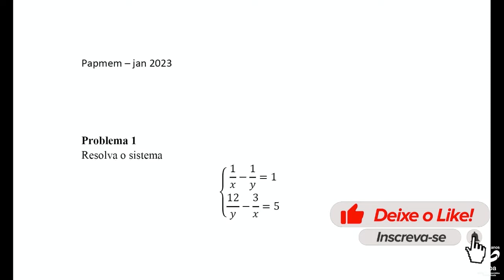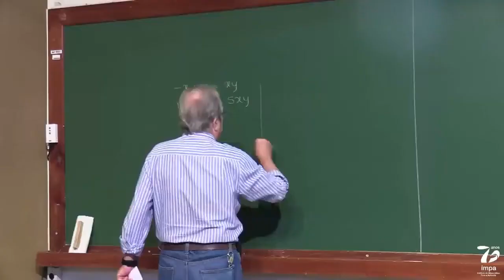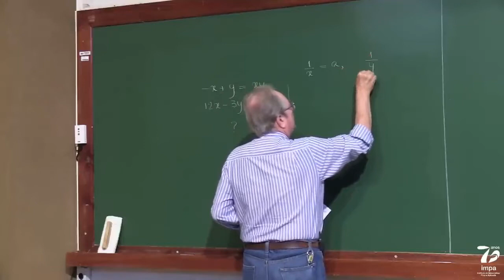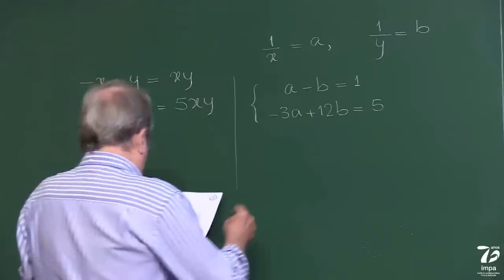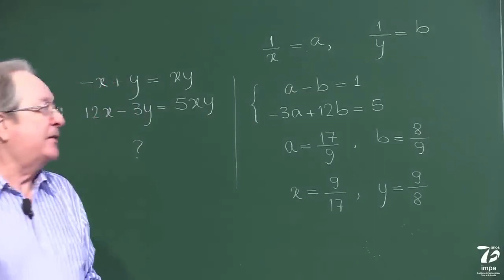COMO RESOLVER SISTEMAS COM INCÓGNITAS NO DENOMINADOR | Eduardo Wagner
PAPMEM - Janeiro de 2023 - Abertura - Sistemas lineares e problemas - 2ª parte